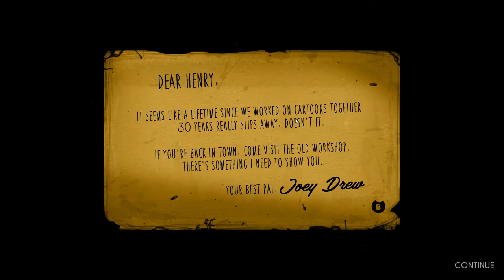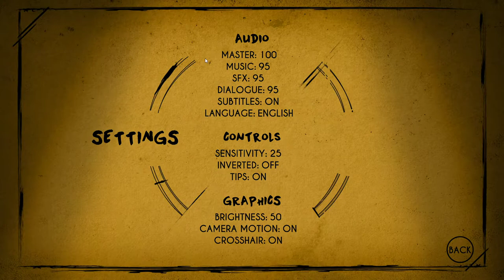Bendy And The Ink Machine - Altreus Plays - Episode 1 - When A Grown Man Cries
!!! PHOTOSENSITIVITY WARNING !!!
This episode has flickery bits!

Welcome to Altreus Plays Bendy And The Ink Machine! This is a first-person
cartoon-styled horror game, reminiscent of such classics as Amnesia: The Dark
Descent and... that one where you have a camera.

Mad shout outs to Zangiry for buying me this without asking anything in return
(except this sweet as heck series!). Come hang out with us at Altreus Plays

You can also find us at Dapper Dell, Aavak's Discord server. If you don't know
- and then find your way to the Dell as you will. ♥

► Social media!